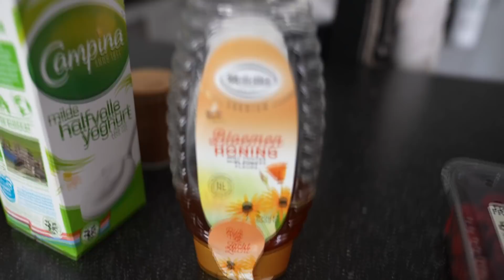EEN VIRAL TIKTOK RECEPT MAKEN! YOGHURT TOAST !😍